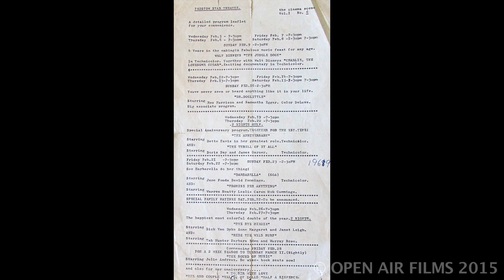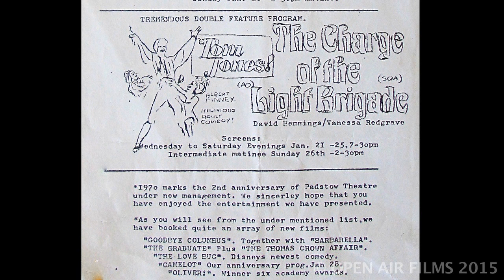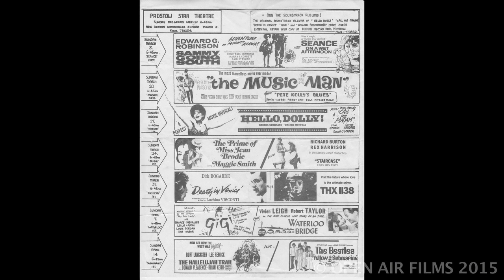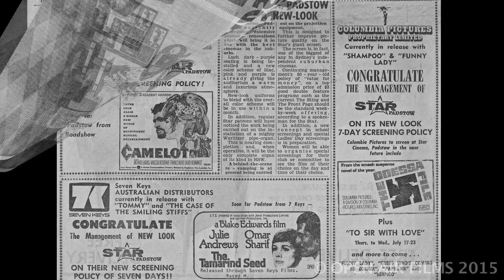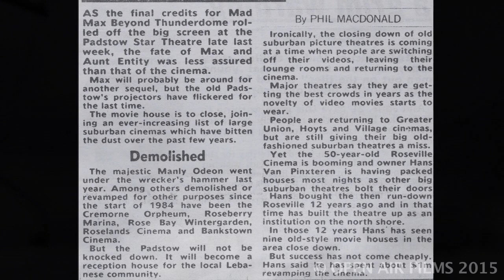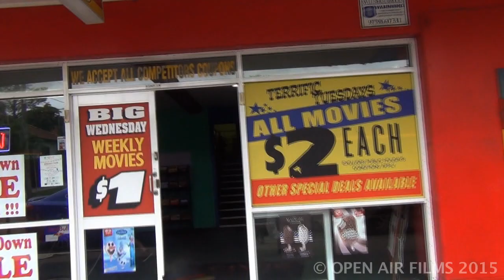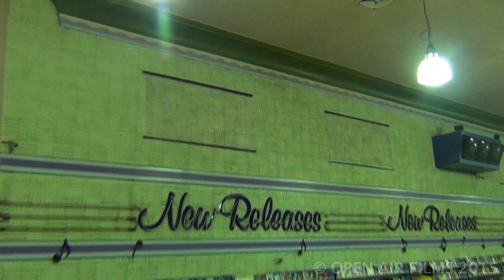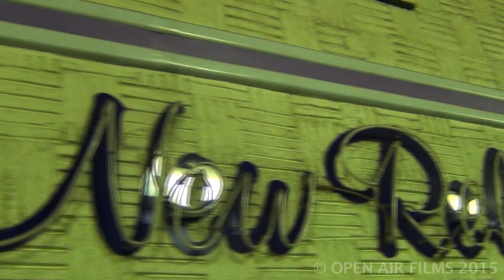PADSTOW STAR THEATRE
Here is another memory of the past with the Padstow Star Theatre.

I really didn't have much to work with, but hopefully have come up with a reasonable tribute to this suburban cinema/theatre.

7 News footage used under the "Fair Dealing" part of the Copyright Act 2008, something that the 7 Network did not acknowledge me for when they stole my footage of "Cracker Night At Burrill Lake" from Youtube as shown in my film "CRACKERS".